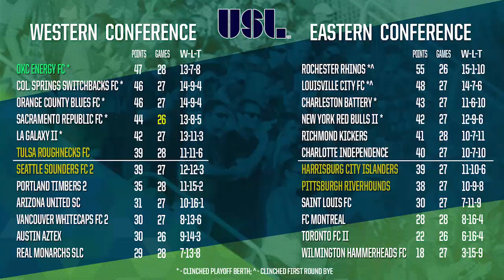Postgame OKC Tops Arizona 1-0 Sept 16th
OKC breaks a 3 game winless skid with a 1-0 win over Arizona United in its final regular season game. The victory guarantees a home playoff game for the Energy.